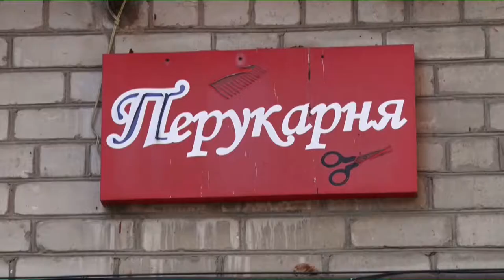Новини OPEN NEWS від 16 жовтня 2019 року 12:00